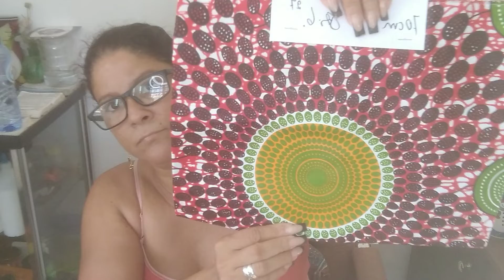juego de tapete finalisado muy lindos y mis compras de telas muy lindas suscribete 👍🔔💕😍